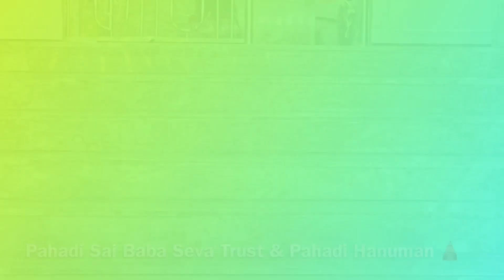Pahadi Sai Baba Seva Trust & Pahadi Hanuman Temple | Sonali’s Colourful life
Pahadi Sai Baba Seva Trust & Pahadi Hanuman Temple, Hyderabad